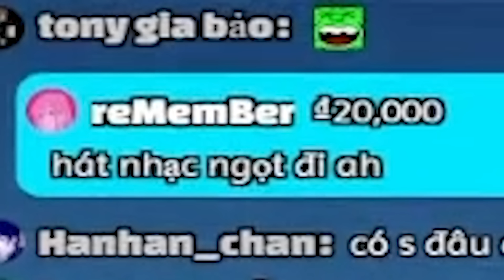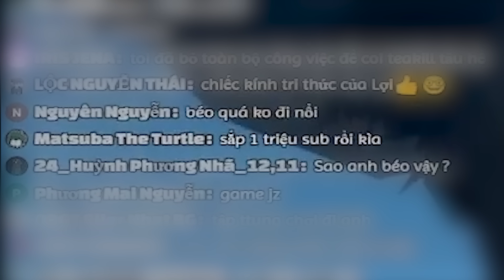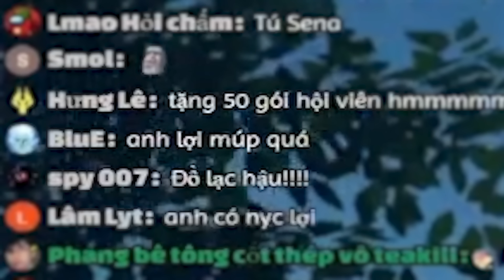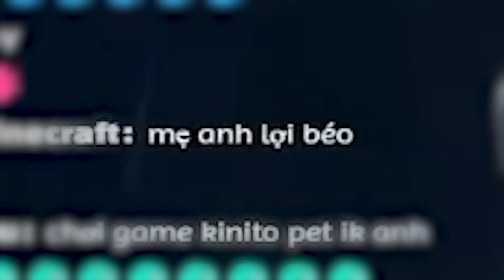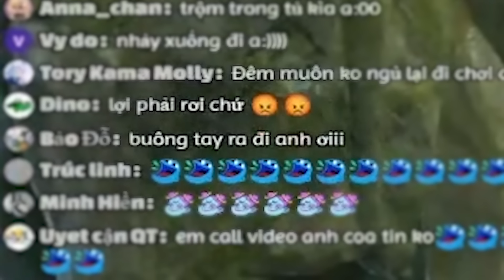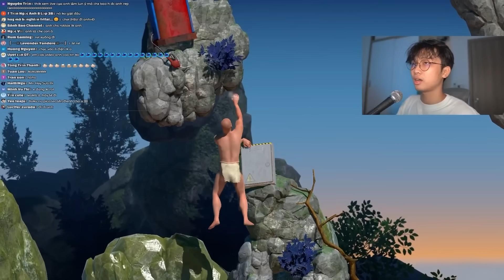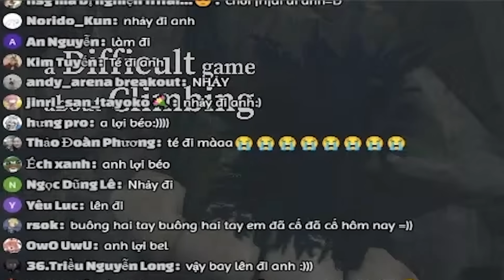Leo núi với người xem là một sai lầm: